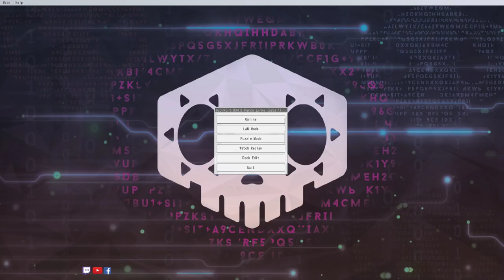Table 500 Coaching #15 - Scythe Control "HE WARNING'D FIRE HAND"